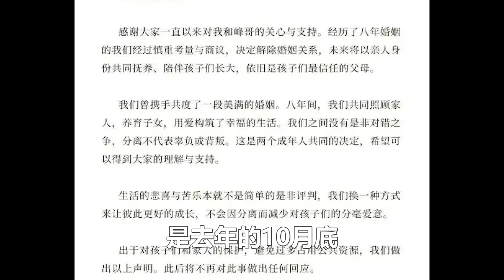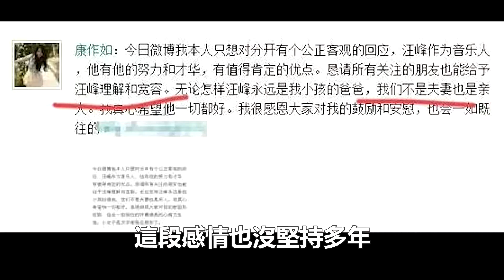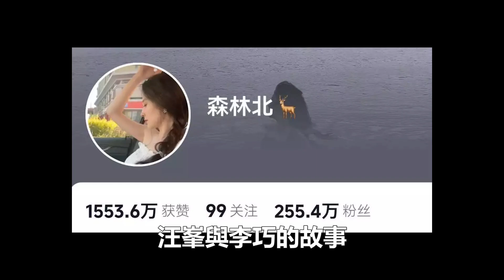汪峰“高調”官宣，前妻章子怡被衝上熱搜，網友：原來是婚內出軌#汪峰#章子怡